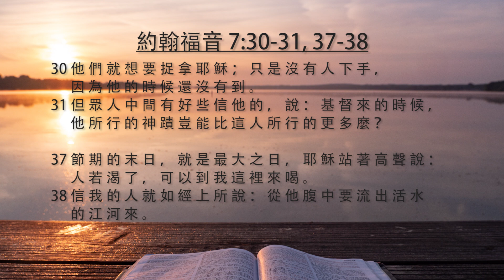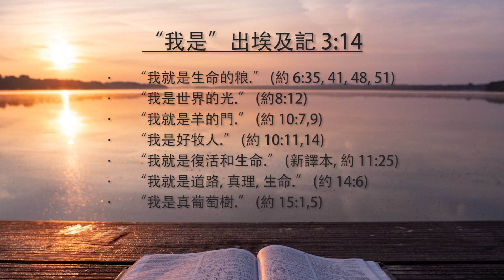[每日靈修]《 玲聽主聲 - 鍾敏玲 – 3 月4 日 》 | Maureen ML Chung 鍾敏玲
我們來到基督教日歷的大齋節. 這期間, 我們默想耶穌如何朝向祂的十字架之死前進. 耶穌是誰? 外邦人歡迎衪. 門徒漸漸地認識祂. 可是, 耶路撒冷的宗教權貴拒絕祂. 最要緊的是: 你認為耶穌是誰? 當我們在每天靈修裏親近神, 我們便會更認識衪, 亦會更忠心的敬畏祂. 與主相親來自我們在靈修中專注於祂.

約翰福音 7:1-44 (部份經文) 你說衪是誰?

00:30 - 1 這 事 以 後 ， 耶 穌 在 加 利 利 遊 行 ， 不 願 在 猶 太 遊 行 ， 因 為 猶 太 人 想 要 殺 他 。
00:38 - 2 當 時 猶 太 人 的 住 棚 節 近 了 。
00:41 - 3 耶 穌 的 弟 兄 就 對 他 說 ： 你 離 開 這 裡 上 猶 太 去 罷 ， 叫 你 的 門 徒 也 看 見 你 所 行 的 事 。
00:49 - 4 人 要 顯 揚 名 聲 ， 沒 有 在 暗 處 行 事 的 ； 你 如 果 行 這 些 事 ， 就 當 將 自 己 顯 明 給 世 人 看 。
00:59 - 5 因為連他的弟兄說這話, 是因為不信他.
01:04 - 6 耶 穌 就 對 他 們 說 ： 我 的 時 候 還 沒 有 到 ； 你 們 的 時 候 常 是 方 便 的 。
01:13 - 11 正 在 節 期 ， 猶 太 人 尋 找 耶 穌 ， 說 ： 他 在 那 裡 ？
01:18 - 12 眾 人 為 他 紛 紛 議 論 ， 有 的 說 ： 他 是 好 人 。 有 的 說 ： 不 然 ， 他 是 迷 惑 眾 人 的 。
01:26 - 13 只 是 沒 有 人 明 明 的 講 論 他 ， 因 為 怕 猶 太 人 。
01:31 - 15 猶 太 人 就 希 奇 ， 說 ： 這 個 人 沒 有 學 過 ， 怎 麼 明 白 書 呢 ？
01:38 - 16 耶 穌 說 ： 我 的 教 訓 不 是 我 自 己 的 ， 乃 是 那 差 我 來 者 的 。
01:45 - 19 摩 西 豈 不 是 傳 律 法 給 你 們 麼 ？ 你 們 卻 沒 有 一 個 人 守 律 法 。 為 甚 麼 想 要 殺 我 呢 ？
01:56 - 20 眾 人 回 答 說 ： 你 是 被 鬼 附 著 了 ！ 誰 想 要 殺 你 ？
02:01 - 23 人 若 在 安 息 日 受 割 禮 ， 免 得 違 背 摩 西 的 律 法 ， 我 在 安 息 日 叫 一 個 人 全 然 好 了 ， 你 們 就 向 我 生 氣 麼 ？
02:14 - 24 不 可 按 外 貌 斷 定 是 非 ， 總 要 按 公 平 斷 定 是 非 。
02:20 - 26 你 看 他 還 明 明 的 講 道 ， 他 們 也 不 向 他 說 甚 麼 ， 難 道 官 長 真 知 道 這 是 基 督 麼 ？
02:29 - 27 然 而 ， 我 們 知 道 這 個 人 從 那 裡 來 ； 只 是 基 督 來 的 時 候 ， 沒 有 人 知 道 他 從 那 裡 來 。
02:37 - 30 他 們 就 想 要 捉 拿 耶 穌 ； 只 是 沒 有 人 下 手 ， 因 為 他 的 時 候 還 沒 有 到 。
02:48 - 31 但 眾 人 中 間 有 好 些 信 他 的 ， 說 ： 基 督 來 的 時 候 ， 他 所 行 的 神 蹟 豈 能 比 這 人 所 行 的 更 多 麼 ？
02:59 - 37 節 期 的 末 日 ， 就 是 最 大 之 日 ， 耶 穌 站 著 高 聲 說 ： 人 若 渴 了 ， 可 以 到 我 這 裡 來 喝 。
03:09 - 38 信 我 的 人 就 如 經 上 所 說 ： 從 他 腹 中 要 流 出 活 水 的 江 河 來 。
03:16 - 39 耶 穌 這 話 是 指 著 信 他 之 人 要 受 聖 靈 說 的 。 那 時 還 沒 有 賜 下 聖 靈 來 ， 因 為 耶 穌 尚 未 得 著 榮 耀 。
03:28 - 40 眾 人 聽 見 這 話 ， 有 的 說 ： 這 真 是 那 先 知 。
03:32 - 41 有 的 說 ： 這 是 基 督 。 但 也 有 的 說 ： 基 督 豈 是 從 加 利 利 出 來 的 麼 ？
03:38 - 42 經 上 豈 不 是 說 基 督 是 大 衛 的 後 裔 ， 從 大 衛 本 鄉 伯 利 恆 出 來 的 麼 ？
03:45 - 43 於 是 眾 人 因 著 耶 穌 起 了 分 爭 。

今天筆記:
Traditional Chinese: